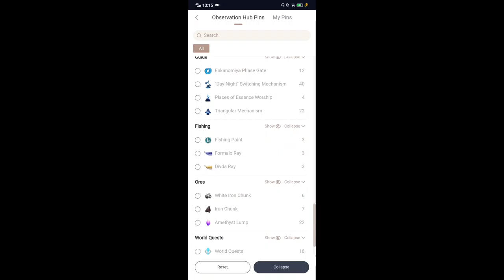Hehehehe :) Here we go again